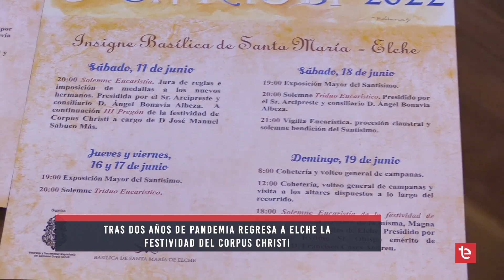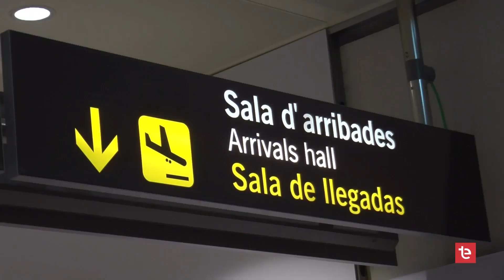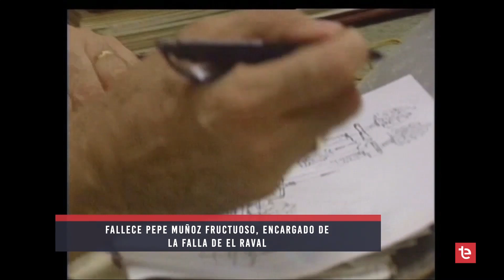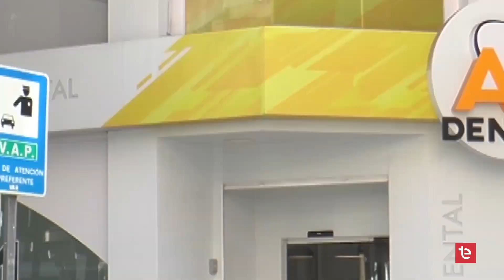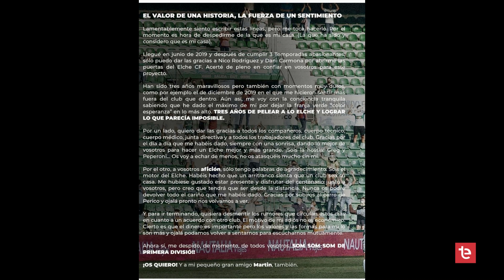TELENIT 30 05 2022